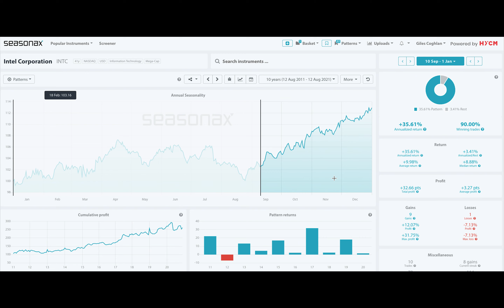HYCM Seasonal Insights: Is Intel a great stock to buy on the dips? 03/09/21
Intel is an American multinational corporation & technology company headquartered in California in Silicon Valley. With the prospect of US policy normalisation looming overstocks, it may be worth considering the strong seasonals that this well-known stock company offers. Remember too that when the Fed announced bond tapering in 2013 stocks fell very sharply. However, they did quickly bounce back. Tech stocks are particularly sensitive to US rate hikes, so being aware of Intel’s seasonal pattern can be helpful here for timing entries.

Over the last 10 years, Intel has risen 90% of the time between September 10 and January 01 with an average return of +9.98%. The largest gain was in 2017 with a 31.75% gain. The largest loss was in 2012 where the DAX registered a -7.13% loss.

❗️ Major Trade Risks: Any very fast US economic recovery could result in more aggressive action by the Fed making conditions even harder for stocks.